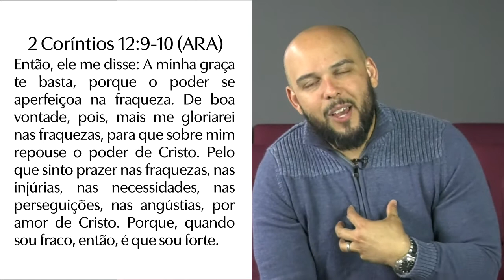O Ajudador Divino - Jejum Anual 2022